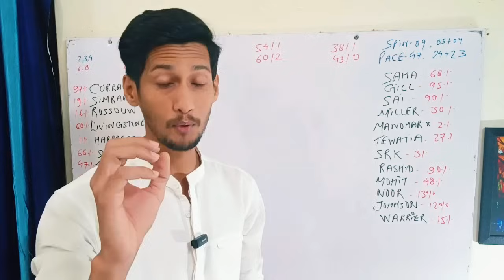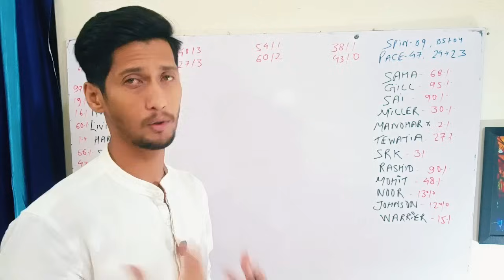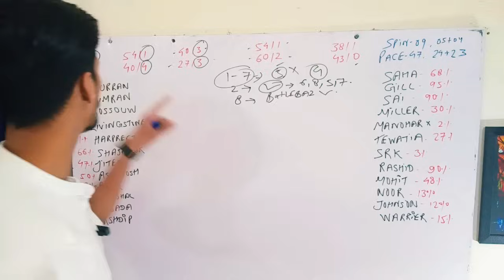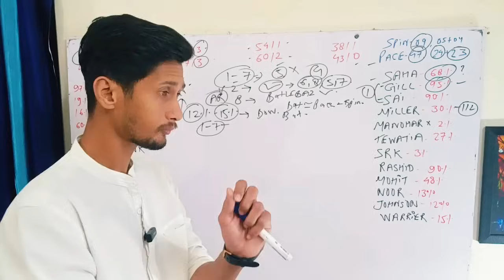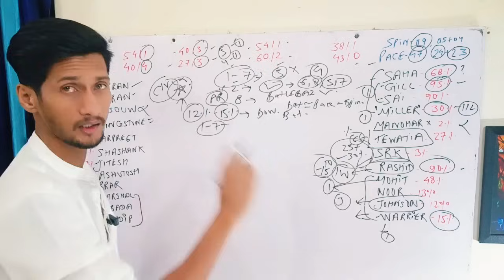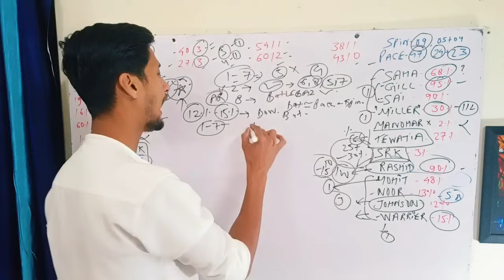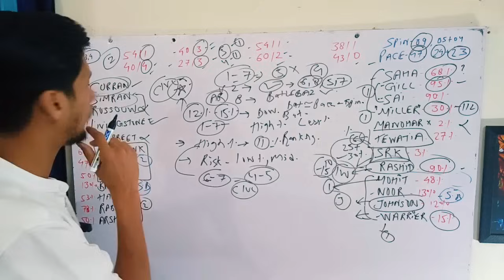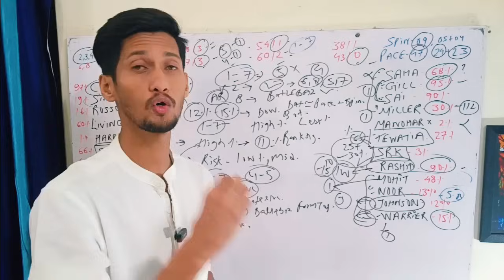PBKS vs GT Dream11 Prediction Today | GT vs PBKS Dream11 Team | dream11prediction ipl cricket.com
PBKS vs GT Dream11 Prediction Today | GT vs PBKS Dream11 Team

👉Cricket.com App Download link

GUJ vs PUN Dream11 Prediction Today
PBKS vs GT dream 11 team
GT VS PBKS GRAND LEAGUE STRATEGY
GT VS PBKS MATCH WINNER
GT VS PBKS CAPTAIN AND VICE CAPTAIN
GT VS PBKS SMALL LEAGUE TEAM
GT VS PBKS GRAND LEAGUE TEAM
GT VS PBKS FANTASY TIPS
PBKS VS GT DREAM 11 ANALYSIS
PBKS VS GT DREAM11 CAPTAIN
GUJ VS PBKS GRAND LEAGUE STRATEGY
GUJ VS PBKS GRAND LEAGUE CAPTAIN
PBKS VS GUJ TRUMP PLAYERS
PBKS VS GUJ FANTASY TIPS
GUJ VS PBKS GRAND LEAGUE WINNING TIPS
GT vs PBKS Dream 11 Prediction today
PBKS vs GUJ dream11 team today
Gujrat vs Punjab dream 11 team today
Punjab vs Gujrat dream 11 Prediction today
pbks vs guj dream11 team
PUN vs PBKS Dream 11 Team
PBKS vs GUJ Dream 11 Team Prediction today
Gujrat vs Punjab dream 11 team prediction
Punjab vs Gujrat dream 11 team today
Guj vs Pun dream11 team prediction today
guj vs pbks dream11 Prediction today
gt vs pbks dream 11 team today
pbks vs guj dream11 team prediction today
Punjab vs Gujrat dream 11 team prediction
Ipl dream 11 team today
ipl dream 11 Prediction of today match